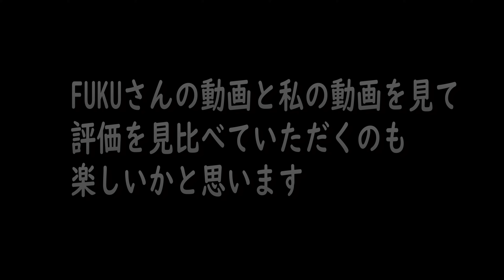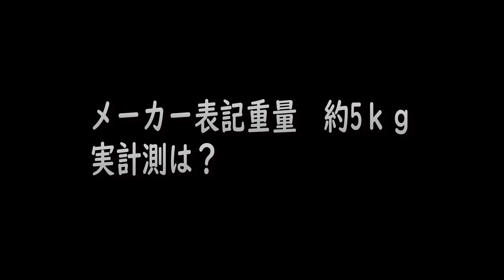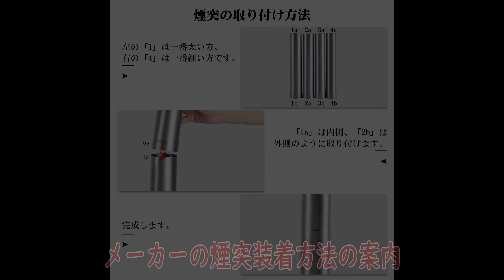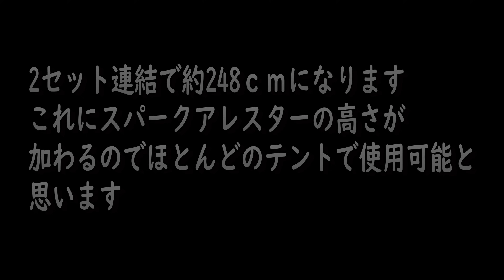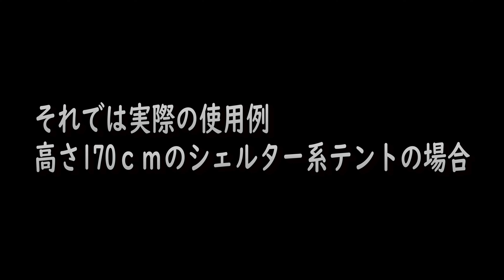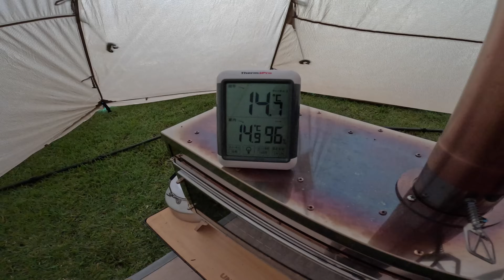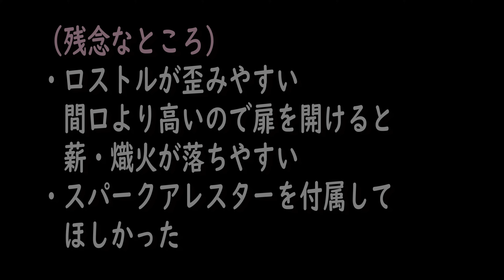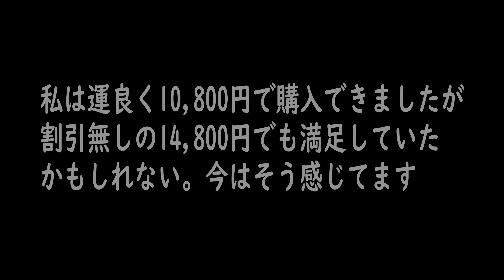10,800円の二次燃焼薪ストーブ CHANGE MOORE【キャンプ道具】OneTigris GASTROPODインストール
10800円の薪ストーブ　本当に使えるの？耐久性は？みなさん気になるところだと思います。
導入から市販のスパークアレスター、延長煙突の追加方法など購入に必要な情報満載です。

*紹介した薪ストーブURL
CHANGE MOORE  二次燃焼薪ストーブ
（テント）
ワンティグリスGASTROPOD

※延長煙突関連は下欄を参照ください

（裏話）
実は一年半前にチェンジモアさんよりPRのお話がありました。
XのDMでPRをいただいたのですが沢山のメールに埋もれてDMの整理をするまで気づきませんでした。
お受けしていたらこんな動画になったと思います（＾＾）
チェンジモアさん　長い間気づかずごめんなさい。
今後はお仕事関連のご連絡はYouTube概要欄に記載のメールアドレスに連絡を願いします。

（薪ストーブ関連動画）
【実泊レビュー】 薪ストーブ導入　GASTROPOD　トラ連れキャンプ　ソロキャンプ soomloom DECO2.0

【14970円】薪ストーブその後 soomloom DECO 使い込んでみた！【4K】/WAQ AlphaTC SOLO DXにインストール

【あのテントは買わなくて良い】TC素材のTOMOUNTドームテント G MOON TENT TCシェルターテント
チャプターを用意しております。ご興味のある部分の再生にご活用ください。

00:00 オープニング
01:50 開封
03:12 内容品
05:24 組み立て
05:49 雨漏りテント
07:34 サイズ測ってみる
09:14 煙突について（注意点等）
10:28 （煙突設置）私が試したいくつかの方法
13:33 設置完了
14:17 市販の煙突・スパークアレスター装着（保存版）
17:16 火入れ
20:02 実際に使ってみて感じたこと
21:04 オーロラバーン発生
23:16 翌朝
26:37 良いところ、残念なところ

*動画内で使用したギア（広告リンクを含みます）

（テント）
（煙突）
KOMCLUB 煙突パイプ 32cm4本セット

KOMCLUB スパークアレスター セット動画内で使用していたものは下記ですが動画内で使用した煙突の同メーカーのスパークアレスターセットです

スパークアレスター（SoloWilder 6 cm）※動画内で使用していたものです

（薪ストーブ）
SOLOTOUR　2次燃焼薪ストーブ

テンマクデザイン　薪ストーブペグセット

（土台に使用したテーブル）
ユニフレームフィールドラック

（使用カメラ）
SONY α7Ⅳ
SONY ZV-E1
GoPro HERO11 Black
GoPro HERO10 Black
Insta360 ONE RS 1インチ
レンズ
FE 24-70mm F2.8 GM II
FE 70-200mm F2.8 GM OSS II
FE 20-70mm F4 G
FE 12-24mm F2.8 GM
シグマ85mm F1.4 DG DN | Art
シグマ24mm F1.4 DG HSM | Art